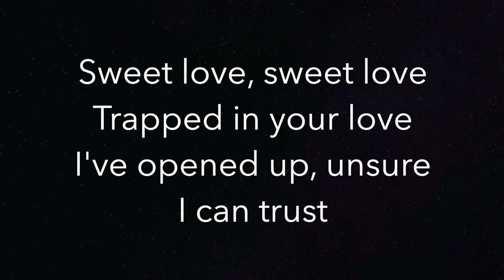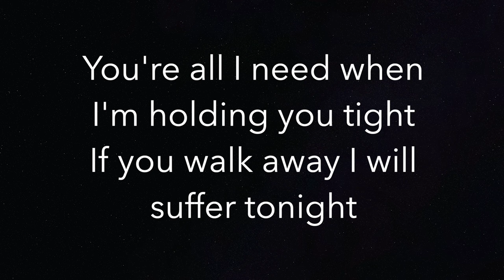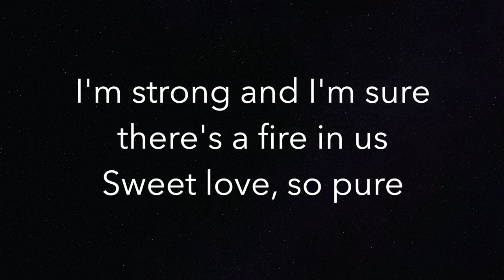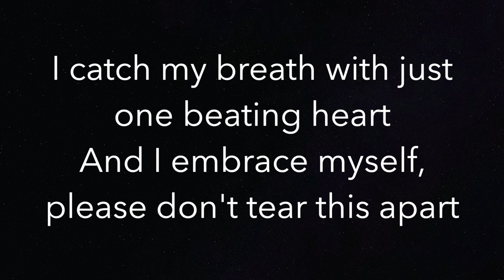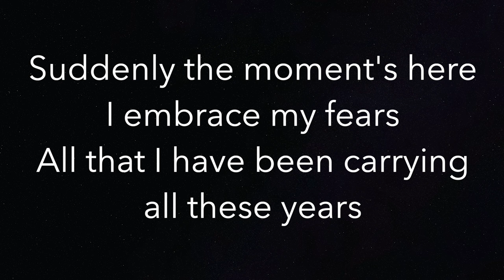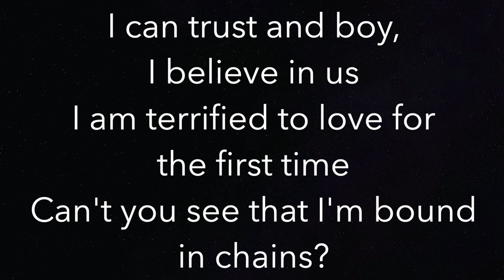Bound To You - Christina Aguilera - Piano Karaoke Instrumental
Piano Karaoke Instrumental for “Bound To You” by Christina Aguilera